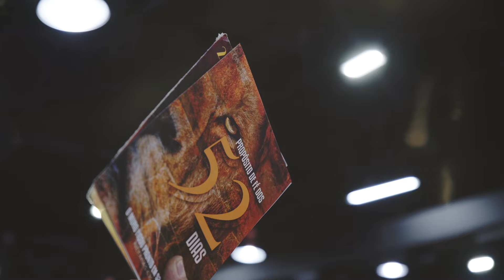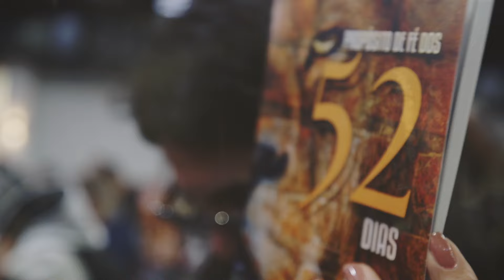Willian e Eduarda | Foi nos 52 dias | Dia 07 de Julho